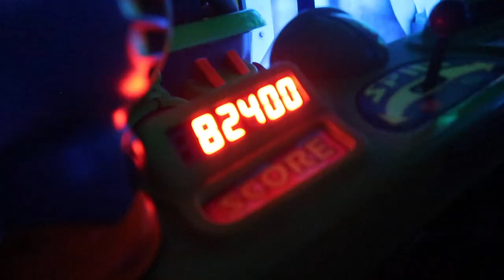BABY MEETS DISNEY IDOL *emotional*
WE BROUGHT OUR TODDLER TO MEET HER DISNEY IDOL! HER REACTION WAS SO CUTE!